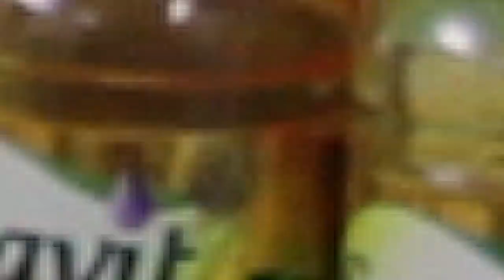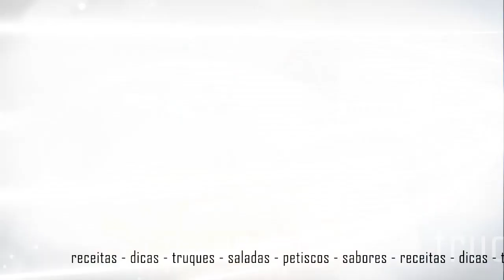Sanduiche de rosbife (roast beef)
Todas as receitas estão disponíveis no nosso blog, acesse: blogdocheftaico.com

Chef Taico